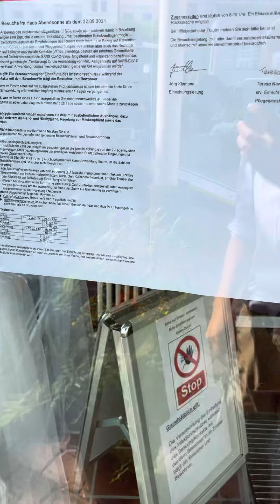16.6.2021, 2te, Haus Abend Sonne, die impft Banane.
Im Haus Abendsonne in Recklinghausen haben die eine impf-Banane. Und natürlich dürfen auch Geimpfte ohne Maske als Besucher rein gehen als Besucher ins Gebäude..
Ungeimpfte werden quasi diskriminiert und müssen weiter den Maulkorb tragen.